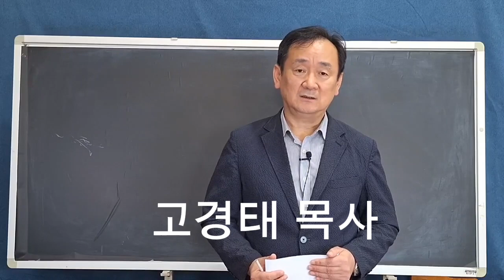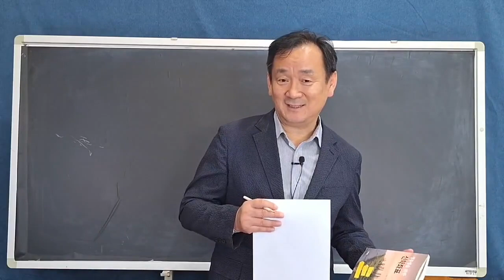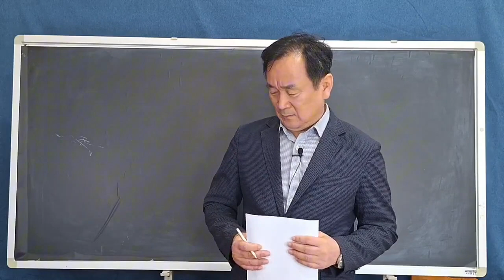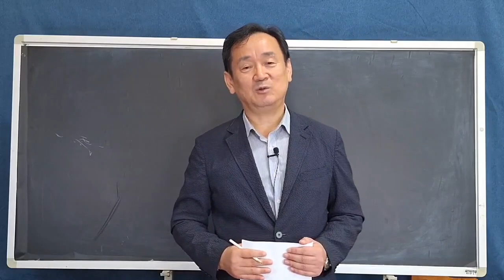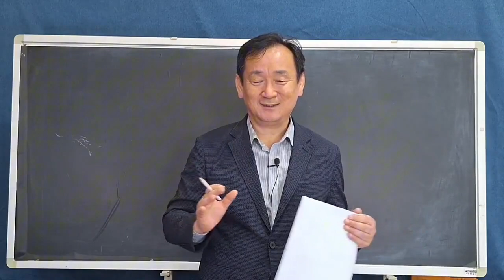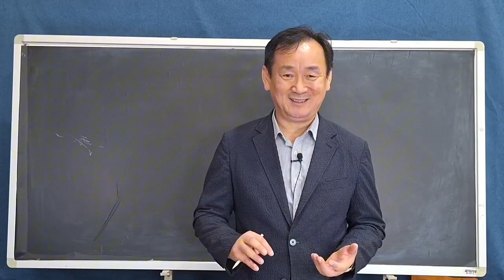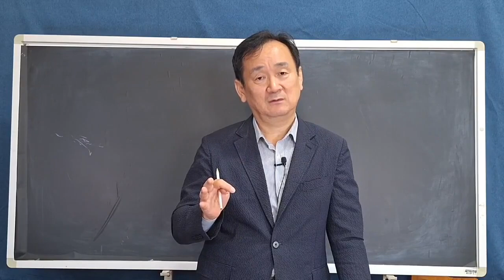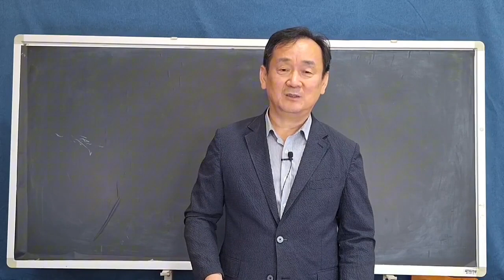[기독교 교리 기초 이해]조직신학 신론, 그리스도의 신성과 삼위일체